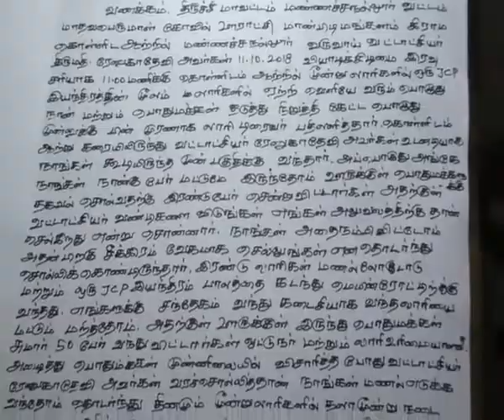வருவாய்வட்டாசியரை மூன்றுமணி நேரமாக பொதுமக்கள் சிறைபிடிப்பு